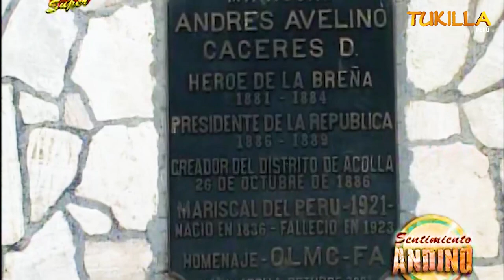SEMANA SANTA ACOLLA 2009- TROPA DE CACERES (INFORME COSTUMBRE ) TUKILLA PERÚ1